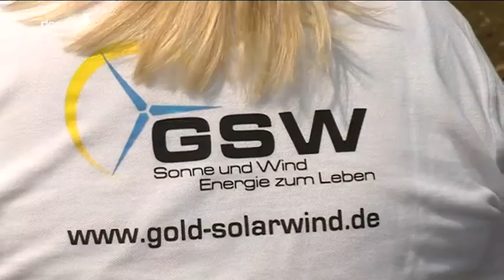Blick auf die Energiewende -- Der Bürgersolarpark Lerchenhaid in Straubing!